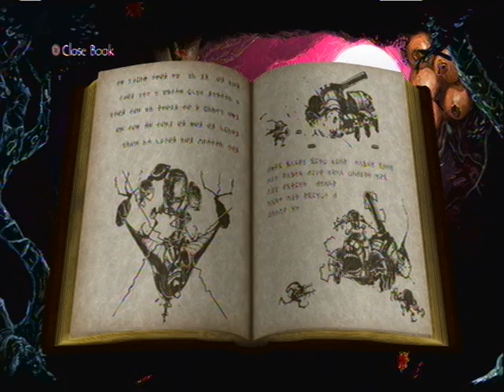Let's Play Folklore Part 15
The warzone stretches on, and I ramble a bit about Jane McGonigal and demos I'm downloading.